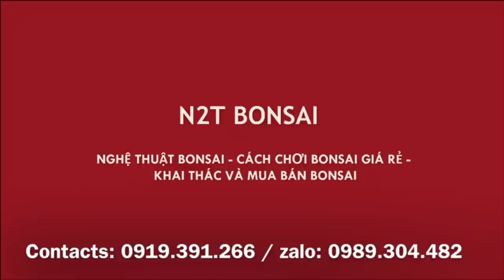BÁO GIÁ 15 TRIỆU RỪNG SANH CỦA XUÂN CHƯỚC - KHÁ MỊN MÀNG VÀ THUẦN CHẬU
Chợ bonsai vạn phúc, những tác phẩm bonsai đẹp